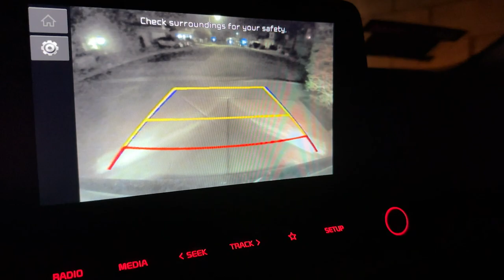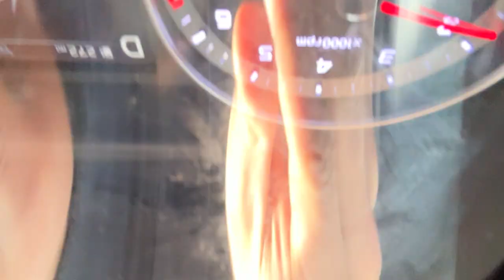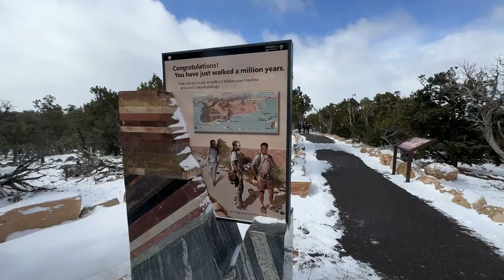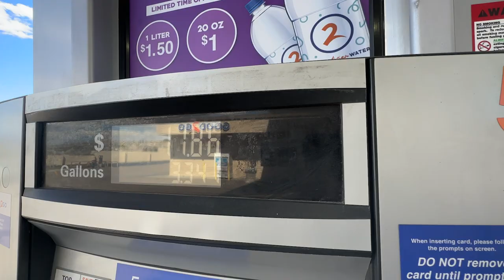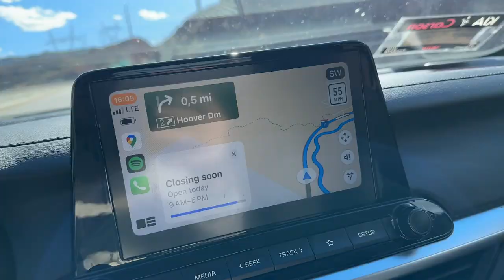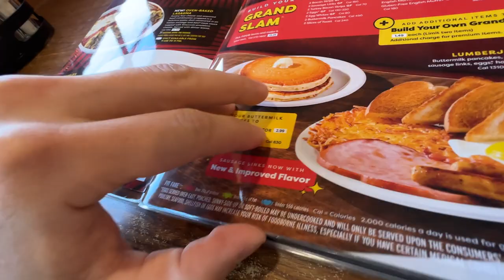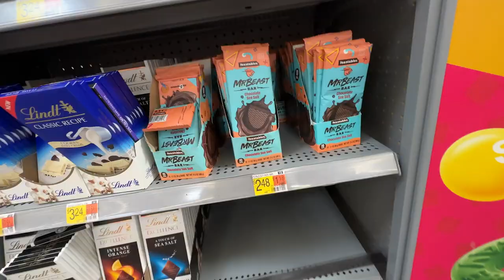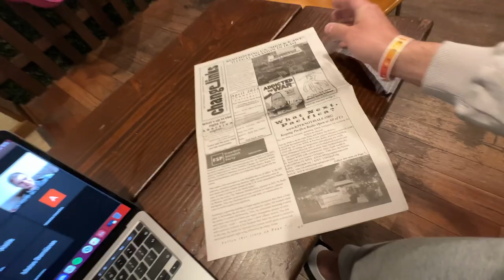Krepšinis Venice Beach'e | AIVARAS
Keliausime į didįjį kanjoną, Huver užtvanką ir Los Angelą pažaisti krepšinio venice beach'e. Tikiuosi jums patiks paskutinė 3 dalis iš USA.

Gyvenimo updates ir visi kiti dalykai bus sukurti veliau, o dabar Amerika.

Ačiū, tau.